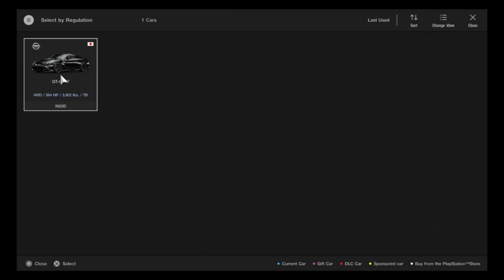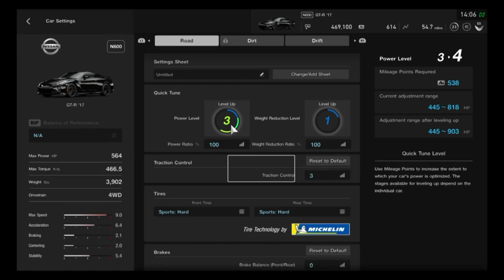Gaming with KaijuForceNeo: Episode 2022